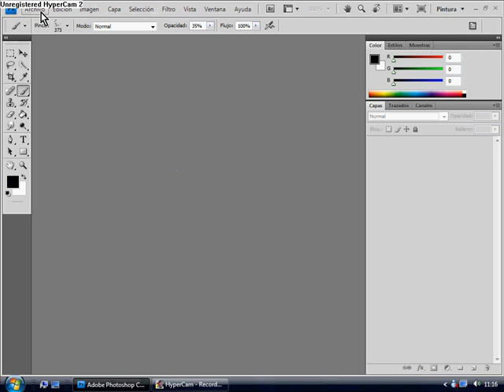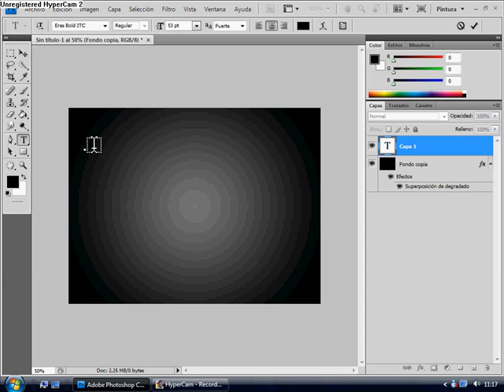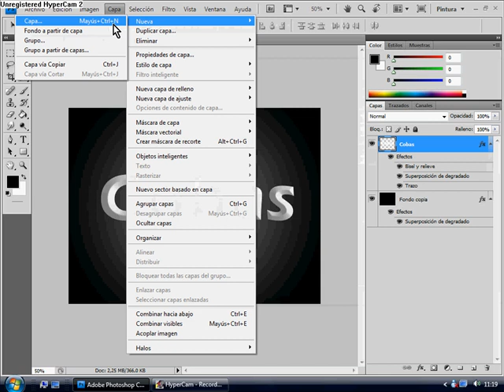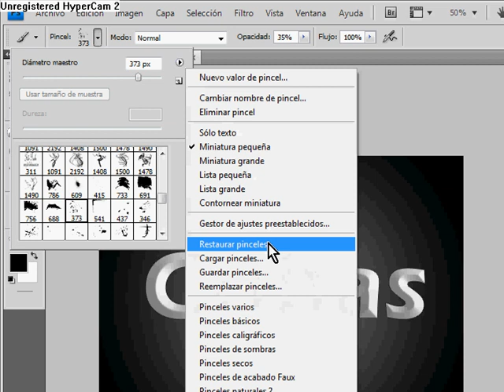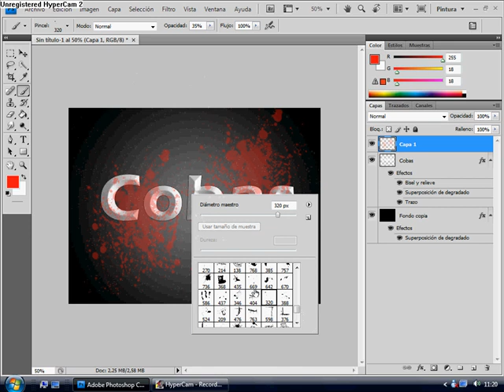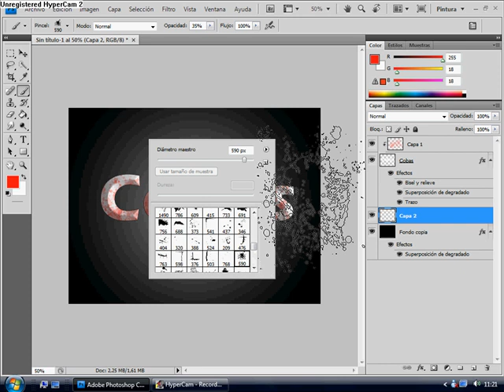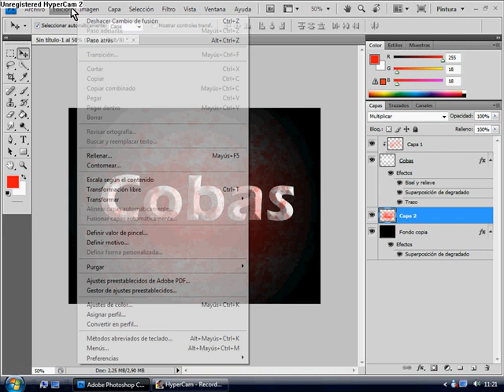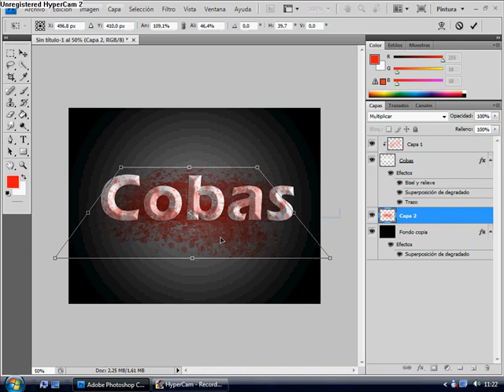Photoshop CS4 Tutorial-texto ensangrentado-by cobas.avi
Tutorial para hacer tu nombre con sangre, son necesarios estos pinceles.